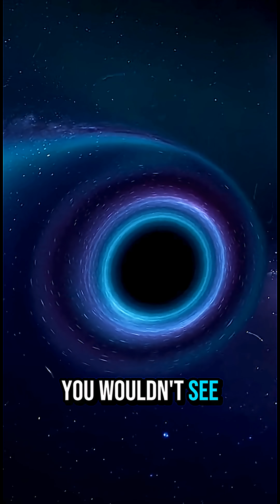If a Black Hole Entered Our Solar System: Orbit Panic Begins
What if a black hole passed through our Solar System? You might not see it directly—but you could see the sky warp as starlight bends, and then the real chaos starts.

A passing black hole doesn’t need to “swallow” planets to ruin everything. Its gravity can disturb outer orbits, shake the Oort Cloud, and send a comet storm inward—turning stable paths into long, delayed disasters.

Only SpaceFans — cinematic space science with consequences.